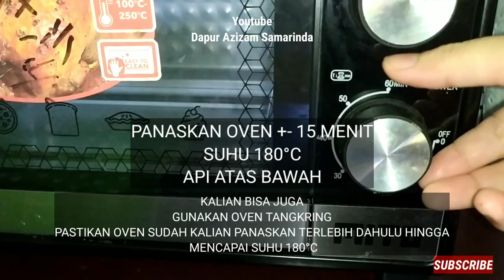Resep ROTI ISI PISANG EMPUK & LEMBUT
Hai Haaaiii...
Moga pada sehat yaa Teman2...
dirumahaja pada ngemil apa?

Yuk cobain resep yang satu ini

Ini mirip Bolen Pisang tapi pakai adonan rotj
Hasilnya bener2 empuk dan lembut banget

Ini bahannya:

Bahan isian:
Pisang Raja 10 biji
Margarin untuk menumis pisang
Gula pasir +- 3 sdm
Ceres secukupnya
Keju secukupnya

Bahan roti:
Air 250 gram
Ragi 1 sdm
Gula pasir 5 sdm
Terigu protein tinggi 400 gram
Garam 1/4 sdt
Bread improver 1/2 sdt
Minyak canola 2 sdm atau ganti minyak goreng biasa

Selamat mencoba.

Timbangan Dapur Digital bisa order di sini
Shopee:

Ragi Saf Instan bisa order di
Shopee:

INFO PENTING💖:

1.
Kalo sudah nyobain Resep ini share pengalaman kalian di kolom komen yaaaa...

Siapa tau kalian terpilih buat ngedapetin  HADIAH SPESIAL berupa APRON/CELEMEK BERLOGO YOUTUBE Dapur Azizam Samarinda😍

2.

3.
SHARE VIDEO INI KEPADA KELUARGA & TEMAN2 KALIAN AGAR VIDEO INI SEMAKIN BERMANFAAT UNTUK BANYAK ORANG

4.
Kasih masukan ya Teman2 di Kolom Komen, next bikin Video apalagi menurut kalian?

TERIMAKASIH BANYAK TEMAN2, LOVE U💖

Kerjasama/Endorse:
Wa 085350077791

TOKO ONLINE SHOP KALIAN MAU DIPROMOSIKAN JUGA? SILAKAN HUBUNGI KAMI YAA…
Menyediakan Layanan Jasa Berbayar:
1. Promosi Link Video Youtube di Tab Komunitas
2. Endorse Produk di Tab Komunitas
3. Endorse Produk di dalam Video
4. Pemasangan Iklan Produk Dalam Video
5. Peletakan Link Olshop di Deskripsi Video

Awali Chat Anda dengan menyebutkan salah satu Jenis Layanan di atas🙏
Ketik salah satu Jenis Layanan di atas pada kolom Subject Email Anda🙏

Terimakasih sudah mengunjungi Channel Youtube Dapur Azizam Samarinda